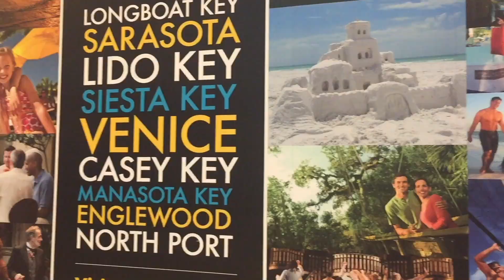I Lost My Mom ❤️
*OPEN For More Information Below! * 28th CRUISE VETERANS!*

*Our Channel Has Been Featured On:
NBC
Inside Edition

We are well experienced... Cruising 28 times!

Here is a whole video based around "Questions & Answers of Hot Topics for Cruisers"!  These questions are some of the most frequent asked question concerning what to expect when you are cruising for everything you ever wanted to know!  We will give you all of the much needed tips and tricks on what you need and don't need...  Enjoy!

Got something that you need to send me? Send correspondence to:  Mr Traveler

THUMBS UP! For More discussion on info concerning Travel TIPS!